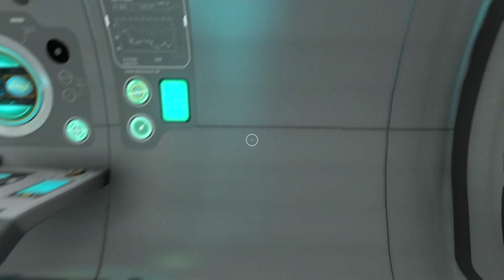Subnautica #14 Prawn Suit i kilka ulepszeń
tu coś powinno pisać :D